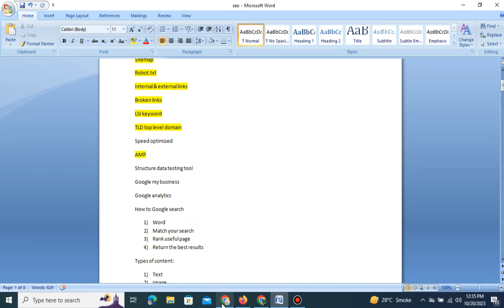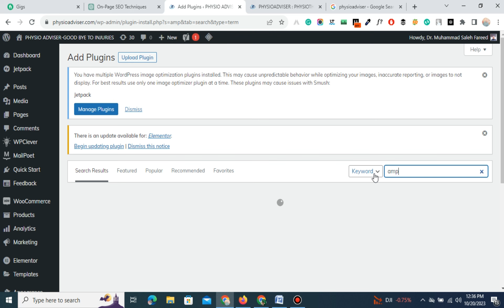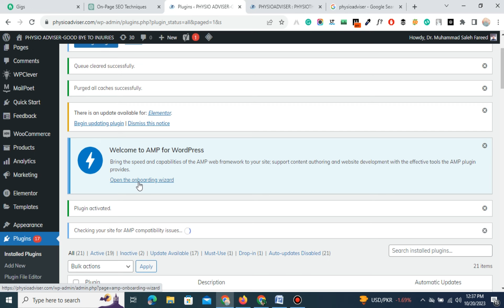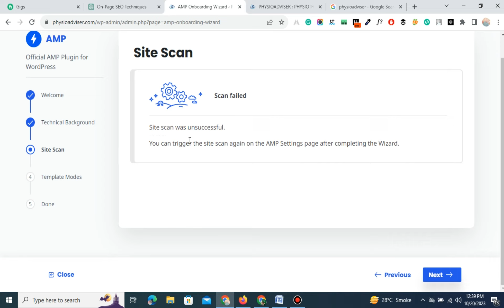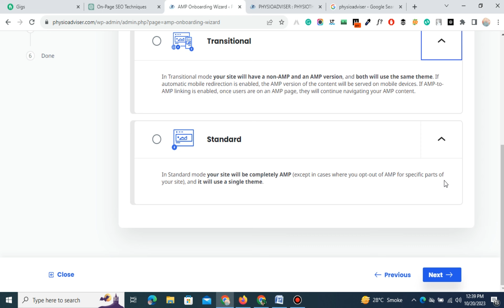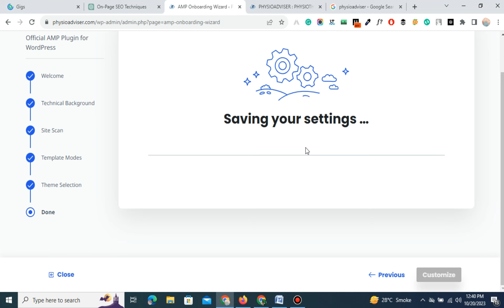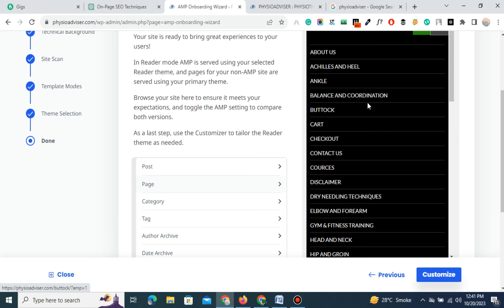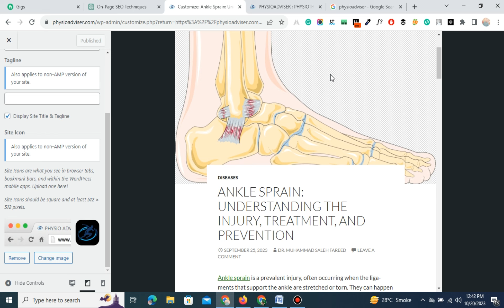SEO Complete Course: How to Use AMP (Accelerated Mobile Pages) Lacture no.13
How to Use AMP Accelerated Mobile Pages
Using AMP (Accelerated Mobile Pages) involves creating and optimizing web pages to provide a faster and more user-friendly experience for mobile device users. Here's a step-by-step guide on how to use AMP for your web content:

Understand AMP Basics:
Familiarize yourself with the fundamentals of AMP. AMP uses a simplified version of HTML, enforces certain coding practices, and has specific components and restrictions to ensure fast loading.

Choose the Right Content:
Determine which content on your website can benefit from AMP. Typically, it's used for static content, such as news articles, blog posts, product pages, and other informational pages.

Create AMP Versions of Pages:
To create an AMP page, you can either:

Create a separate, parallel AMP version of your existing web pages.
Utilize a CMS (Content Management System) that supports AMP, which can help automate the process.
Set Up AMP HTML:
When creating your AMP pages, use AMP HTML. This involves using specific HTML tags and attributes according to the AMP specifications. You can find detailed documentation and examples on the official AMP Project website.

Add Structured Data (Schema Markup):
Enhance your AMP pages by adding structured data using schema markup. This helps search engines understand your content better and can improve search result appearance.

Implement CSS Styling:
Create or adapt CSS styles for your AMP pages. AMP allows CSS, but it has some restrictions to maintain page speed. You can use inline CSS or use the style attribute in HTML tags.

Optimize Images:
Compress and optimize images to reduce file sizes while maintaining quality. Use the amp-img tag for images in your AMP pages.

Use AMP Components:
AMP provides various components for creating interactive features, such as image carousels, videos, and forms. Utilize these components for a dynamic user experience.

Handle Third-Party Content:
If your pages include third-party content, like ads or analytics scripts, ensure that these elements are AMP-compatible. AMP provides specific components for many popular third-party services.

Validate Your AMP Pages:
Use the AMP Validator tool to check that your pages adhere to AMP standards and guidelines. Validation is essential to ensure that your pages are eligible for AMP cache and enhanced visibility in search results.

Include Analytics:
Implement an analytics solution compatible with AMP to track user interactions and gather insights about your AMP pages' performance.

Publish and Test:
Publish your AMP pages on your website and test them across various mobile devices and browsers to ensure they load quickly and look as expected.

Configure SEO Settings:
Optimize your AMP pages for search engines by setting appropriate title tags, meta descriptions, and including relevant keywords.

Monitor and Update:
Regularly monitor the performance of your AMP pages. Analyze user engagement, page load times, and any potential issues. Update your content as needed to keep it relevant and up-to-date.

Submit to Google:
If you want your AMP pages to appear in Google's search results, ensure that they are discoverable by submitting the URLs to Google's Search Console.

Consider Ads:
If you monetize your website through advertising, implement AMP-compatible ad formats to ensure they don't hinder page speed.